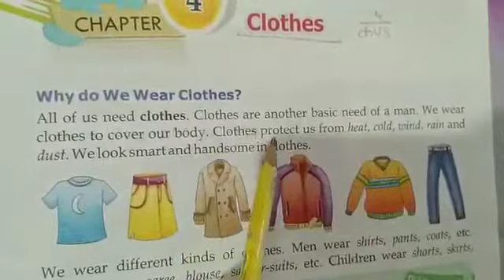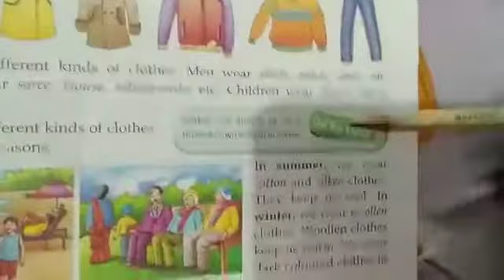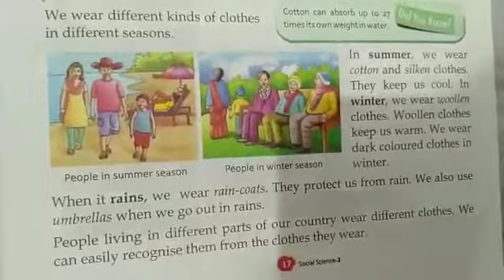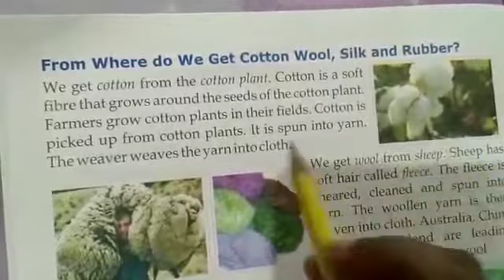Lecture_8_Class 2 ( Social Studies )